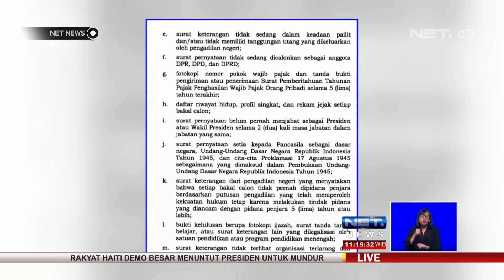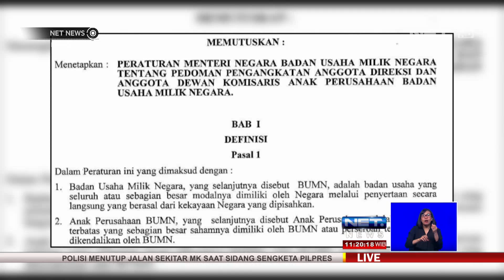Dasar Hukum Untuk BUMN - NET NEWS